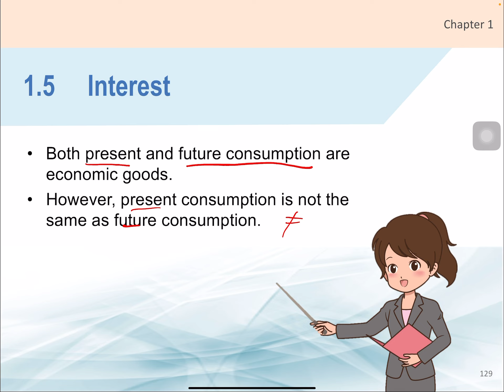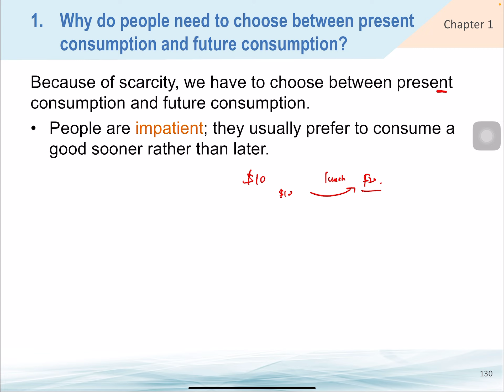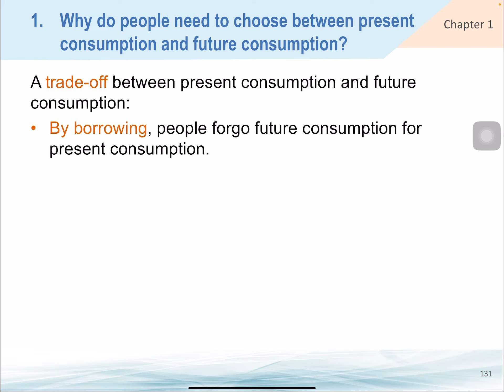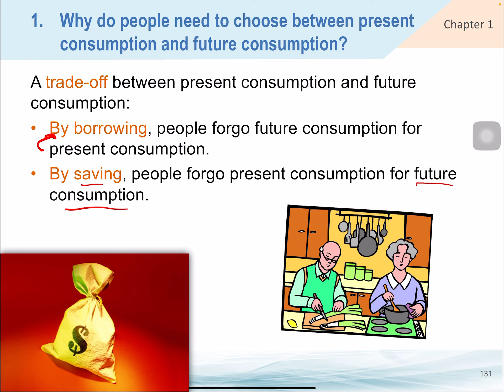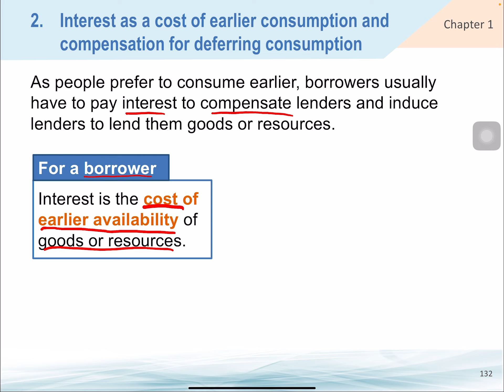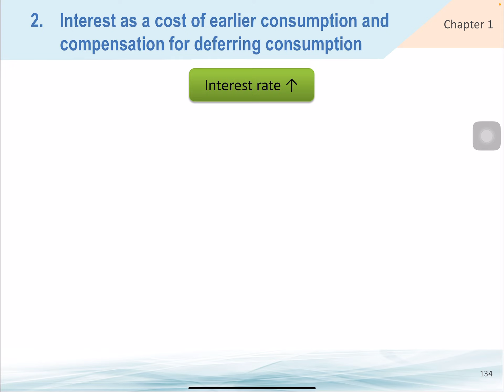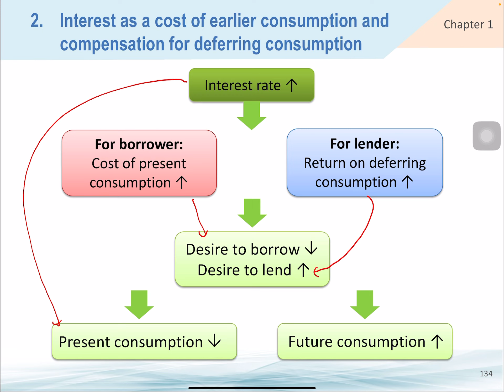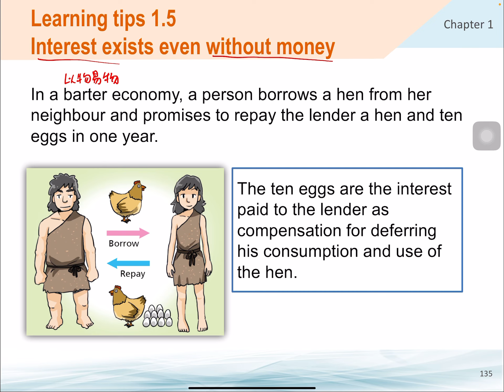Book 1 Ch1.5 interest